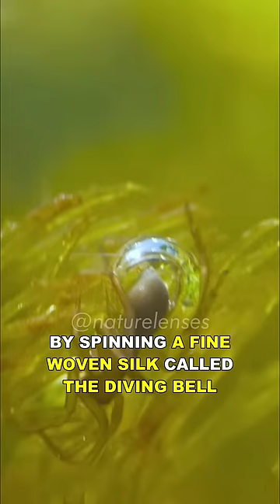This Spider Lives Underwater | The Diving Bell Spider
The diving bell spider is one of the most unique spiders in the world. They spend almost their entire life underwater.